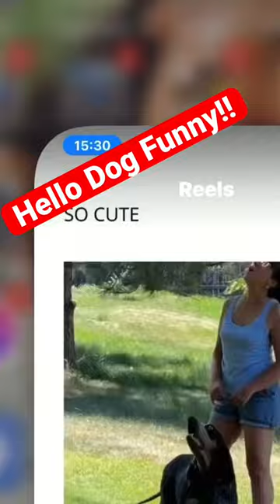Dog says hello! Funny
- Podcast "Self management for Musicians” Listen on your favorite podcast app